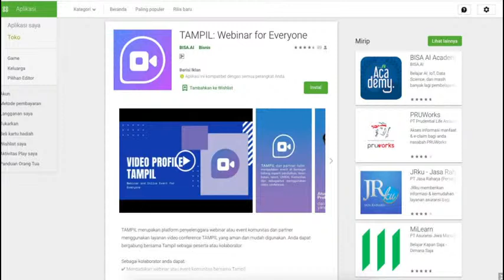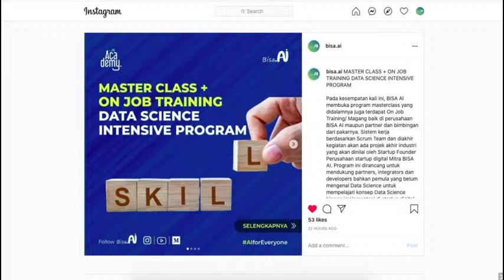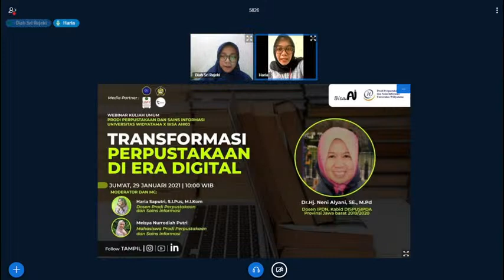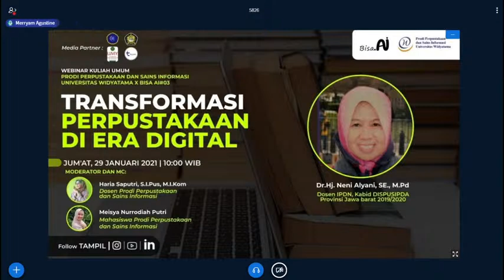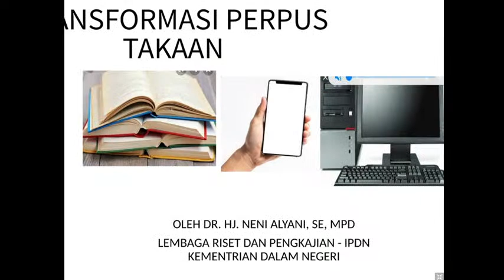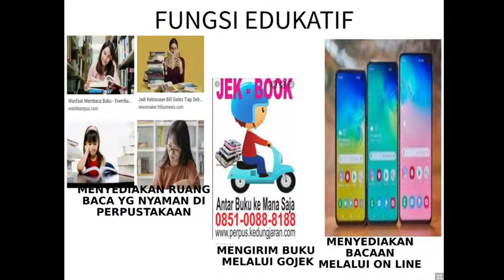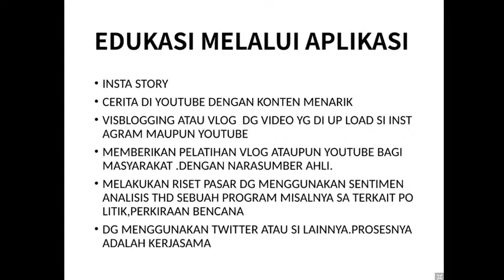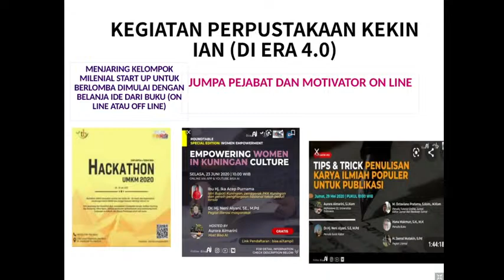Transformasi Perpustakaan di Era Digital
Webinar Kuliah Umum Prodi Perpustakaan dan Sains Informasi Universitas Widyatama x BISA AI #03 – Transformasi Perpustakaan di Era Digital

Ikuti Webinar Kuliah Umum Prodi Perpustakaan dan Sains Universitas Widyatama x BISA AI  seputar Transformasi Perpustakaan di Era Digital, bersama

- Dr. Neni Alyani, S.E., M.Pd
(Kasubdit Literasi DISPUSIPDA Pemprov Jabar 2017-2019)

Moderator:
Haria Saputri Wahyuni, S.Ipus., M.I.Kom
(Dosen Prodi Perpustakaan dan Sains Informasi)

MC:
Meisya Nurrodiah Putri
(Mahasiswa Prodi Perpustakaan dan Sains Informasi)

Acara ini akan dilaksanakan pada:
10.00 WIB – Selesai
Live dari Tampil dan YouTube Tampil

Ikuti Instagram Tampil dari sekarang untuk melihat event-event baru dan update kegiatan selanjutnya!

Dan gabung kedalam grup telegram BISA AI untuk berdiskusi seputar AI, IT, Programming, Riset dan yang lainnya.

Media Partner:
- Universitas Muhammadiyah Metro
- Universitas Muhammadiyah Yogyakarta
- Universitas Pancasila